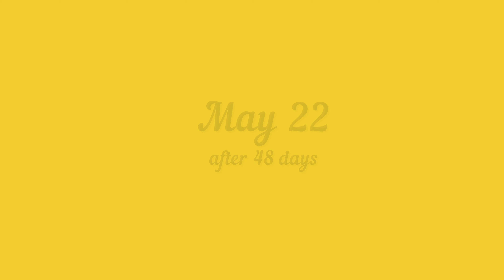PLANTING Zucchini & Pumpkins🍀| How to Grow the Most Delicious Squashes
Dear friends, today I would like to share with you how I am preparing the soil and organically planting zucchini, planting pumpkin seed and growing  squash plants organically. Gradually I am shaping veggie garden which is becoming more and more gorgeous day by day. If you want to do more green living organic garden is good start. Yes, it does take time...but it's enjoyable, relaxing and healthy exercise in the open air. Gardening work therapy is amazing for both your mind and body so enjoy your garden outdoor workout by looking after your fantastic homegrown healthy food

Growing a self-sufficient simple organic garden from scratch with traditionally simple gardening technics reduce dependency upon the commercial food chain, but knowing we can provide for ourselves and our families in a time of crisis is downright satisfying.

Squash is generally divided into two categories: summer squash (harvest in summer) and winter squash (harvested in autumn). Most summer squash now come in bush varieties, which take up less space, whereas winter squash are vining plants that need more space.

Zucchini - summer squash

Zucchini needs full sun (at least 6 to 8 hours) and consistently moist soil that is high in organic matter. Direct-sow seeds (i.e., directly into the ground)1 inch deep and 2 to 3 inches apart when all danger of frost has passed and the air and soil are at least 60ºF. Mulch to discourage weeds, retain moisture, and protect shallow roots. Harvest summer squash when tender and a bit immature (6 to 8 inches long) for more flavor.

Zucchini, also known as courgette, is a summer squash in the Cucurbitaceae plant family, alongside melons, spaghetti squash, and cucumbers.

It can grow to more than 1 meter in length but is usually harvested when still immature — typically measuring under 20 cm. Although zucchini is often considered a vegetable, it is botanically classified as a fruit. It occurs in several varieties, which range in color from deep yellow to dark green.

Zucchini is a versatile squash rich in vitamins, minerals, and plant compounds. It may offer several health benefits, ranging from improved digestion to a lower risk of heart disease. Zucchini may aid your bones, thyroid, and prostate.

Pumpkins -  winter squash

Plant pumpkins in early summer near the edge of your garden. Space pumpkin plants 2 to 5 feet apart (depending on the variety). Grow each pumpkin on a 3-foot wide mound of warm, fertile soil that has a pH of 6.0 to 6.8. Improve your native soil by mixing in several inches of aged compost or other rich organic matter. Pumpkins require a lot of water. They come in hundreds of varieties differing in size, color, taste, and texture, from ballooning giants to teeny-tiny gourds. Pumpkins generally take about three months to reach maturity, but it can depend on the variety.

Pumpkin is a type of winter squash that belongs to the Cucurbitaceae family. It’s native to North America. While commonly viewed as a vegetable, pumpkin is scientifically a fruit, as it contains seeds. That said, it’s nutritionally more similar to vegetables than fruits. Beyond its delicious taste, pumpkin is nutritious and linked to many health benefits. Pumpkins are highly nutritious and particularly rich in vitamin A.

Rich in vitamins, minerals and antioxidants, pumpkin is incredibly healthy. Its nutrients and antioxidants may boost your immune system, protect your eyesight, lower your risk of certain cancers and promote heart and skin health. Pumpkin is very versatile and easy to add to your diet in both sweet and savory dishes.

Simple organic gardening at home can be a way to save money while you get up close and personal with nature. You'll also find that the flavor and texture of garden-grown produce is even better than what you're used to finding at the grocery store. Plus, tending your vegetable garden counts as exercise so enjoy your garden outdoor workout.

Homegrown healthy food provides us with organic produce which is much better and healthier as compared to what we get in the market. In order to cope with the ever-increasing demand, farmers often use chemical fertilizers to increase their produce. Although this activity increases the quantity of the produce, but compromises with the quality.

Growing your food organically  with traditionally simple gardening metods without artificial fertilizers and pesticides with manual work are not only healthier but have a much better taste, aroma, texture, and striking appearance. It is a nice feeling when you grow a garden from seed to harvest, witness the miracle of life, and realize how generous nature is. Organic gardening off grid living makes you feel much more connected to nature and its elements.

The glory of gardening: hands in the dirt, head in the sun, heart with nature. To nurture a garden is to feed not just the body, but the soul.

Alfred Austin.